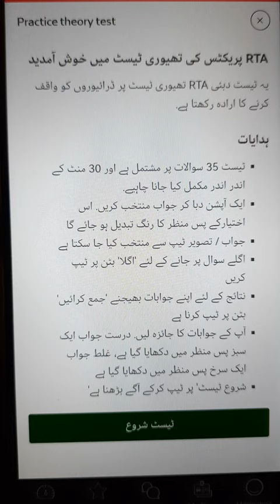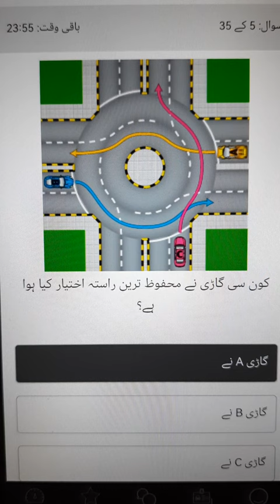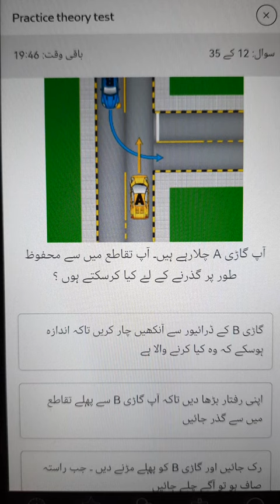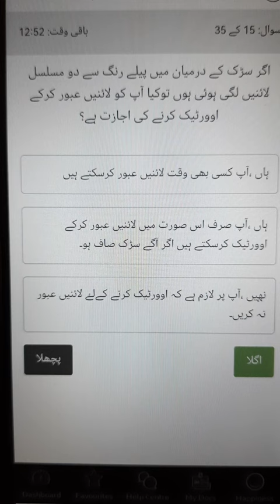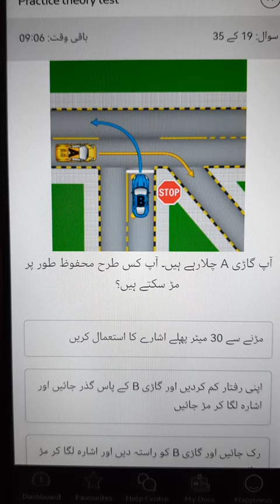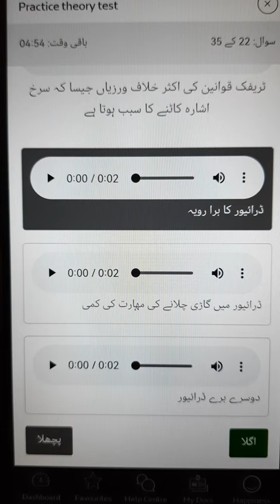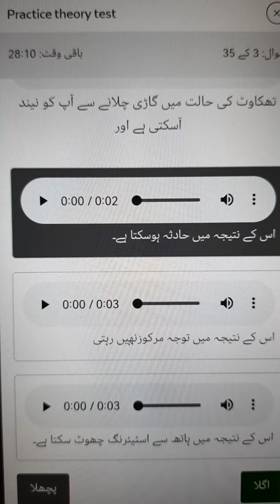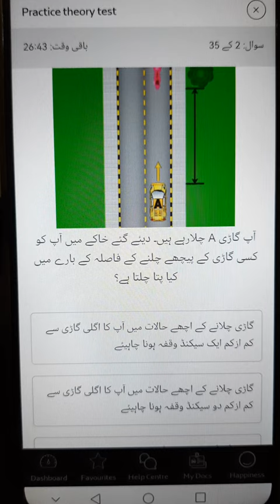Rta Theory Test Practice in Urdu|Hindi drivedubai dubai Signal Test(part#2)اردو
Note:Images used in this video is taken from Rta Hand Book for students Education and training purpose only.
Rta signal in Punjabi#Rta Signal Test in pastu
Rta Signal test in pastu
Rta Signal test in bangla
Rta signal Test in telugu
Lmv Signal Test
Dubai Driving licence Renewal
Rta Theory Test in Tamil
Dubai Driving licence Renewal fees 2023
Rta knowledge test dubai
Hazard perception video test dubai
Dubai Driving test in urdu
LMV/HVT/HVB
hazard perception test rta dubai
Drive dubai mock test
Theory Test in Urdu
Rta Theory Test in Hindi
Rta hpt clips 2023
Smart yard test dubai
Parking Test Dubai